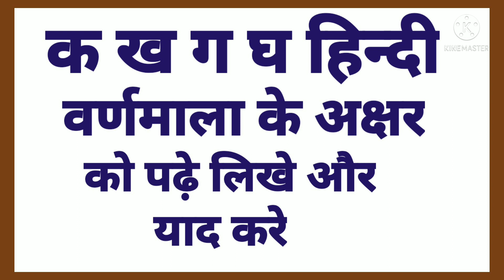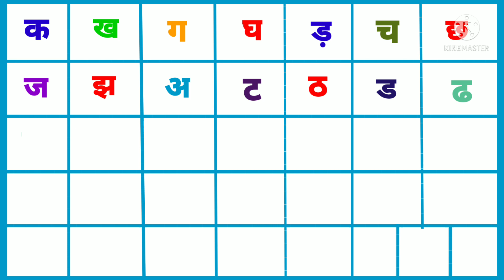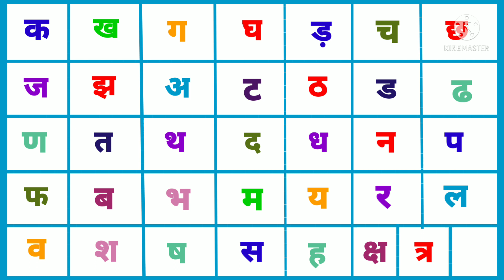क ख ग घ | वर्णमाला | Hindi Alphabets | Vernamala | K Kh G Gh | Hindi Litter | Barahkhadi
k kh g gh song
हिन्दी वर्णमाला क ख ग
क ख ग घ याद करे
ka kha ga ghawith picture
वर्णमाला के व्यंजन
k kh g gh in hindi
k kh g gh in english
k kha gha hindi
k kh g hindi me
k kh g hindi
क ख ग घ song मराठी
क ख ग घ bhojpuri song
क ख ग घ ण
क ख ग घ लिखना शिखिये
k kh g gh in hindi song
k se क kh se ख
chaudhary education hube

youtube channel chaudhary education hube)

{Thinks For Watching This videos}